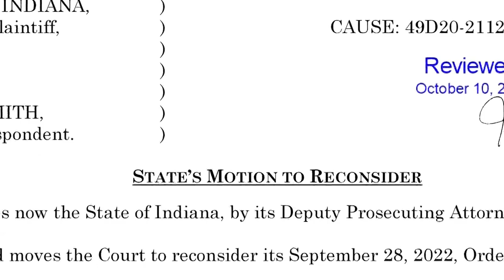Accused killer sent home in Indianapolis triple murder trial; evidence thrown out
A Marion County judge gave the order releasing Caden Smith, who is charged with killing three friends on the south side last October.